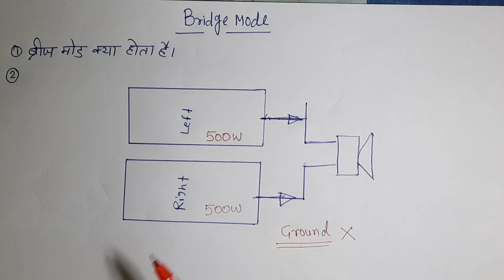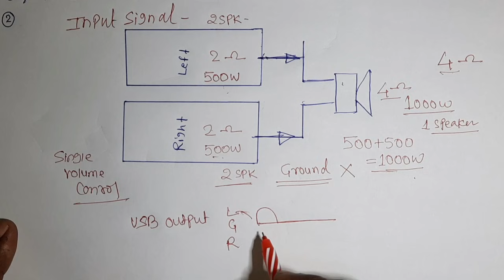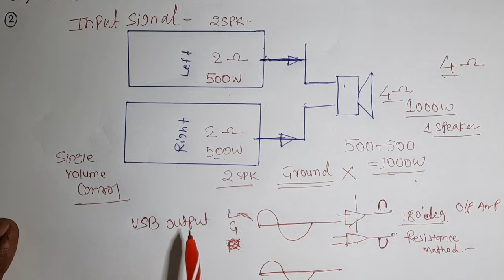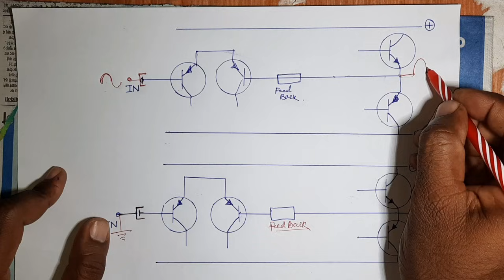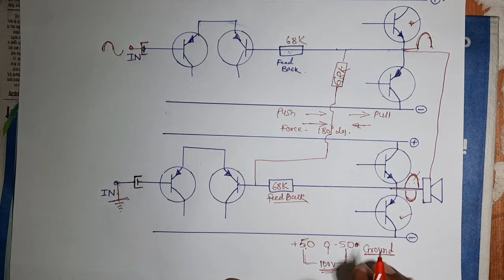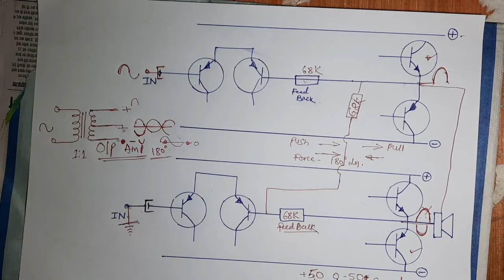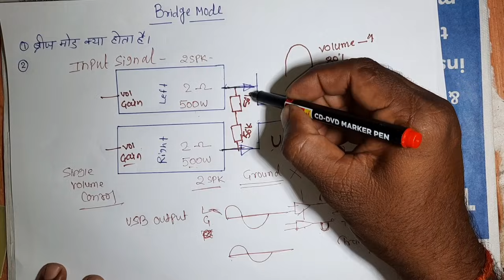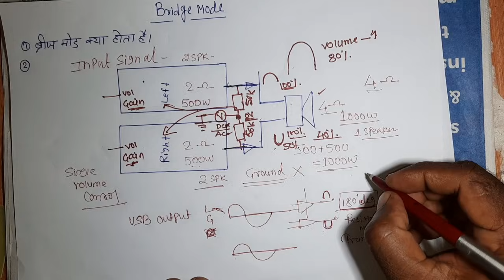BRIDGE MODE KE BASIC CONSEPT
is video me bridge mode kaam kaise karta hai aur uska basic kya hai aap is video ko dekhne ke baad 100% samajh jayenge